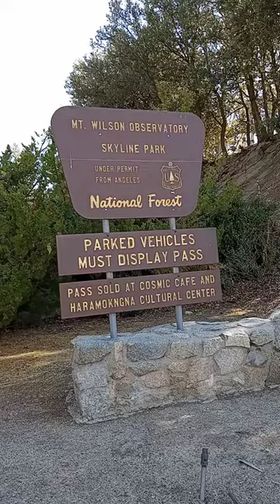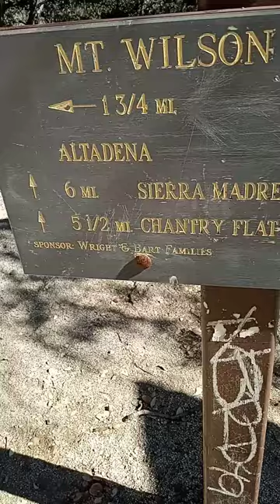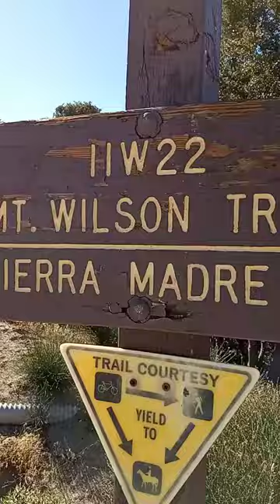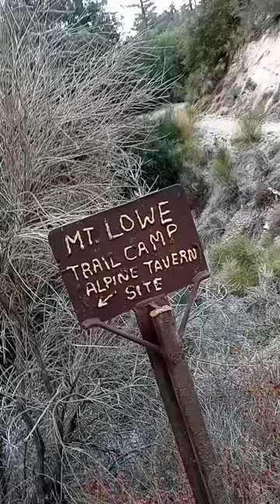hiking Mt Wilson and Mt Lowe in the San Gabriel mountains 🏔️!!!